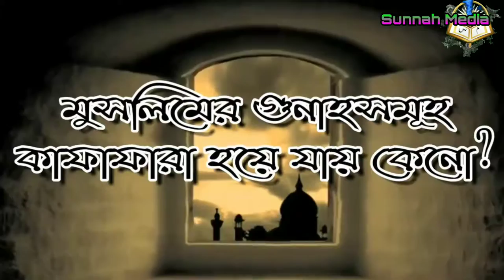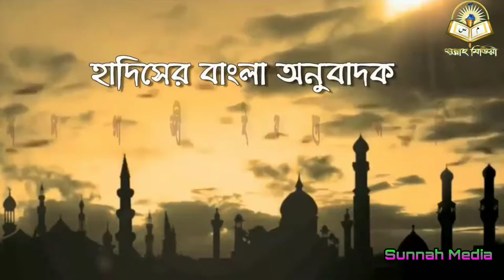কেনো মুসলিমের গুনাহ সমূহ কাফফারা হয়ে যায় ? by Jamal Gazi Ibni Safiullah